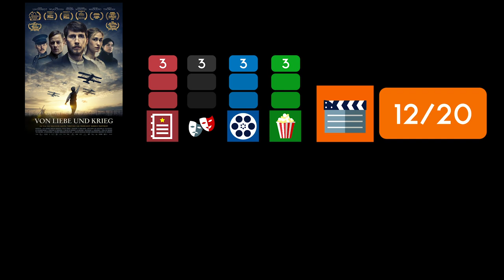VON LIEBE UND KRIEG / Kritik - Review | MYD FILM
Hier meine Kritik zu VON LIEBE UND KRIEG.

Music
Permission By Mount Dope